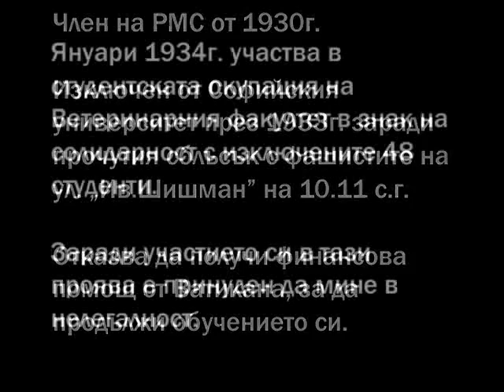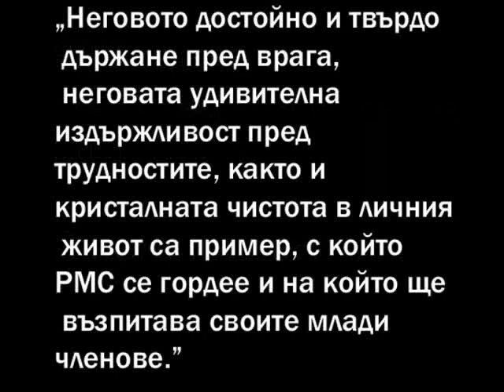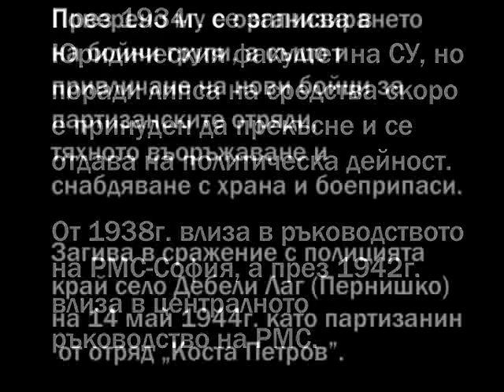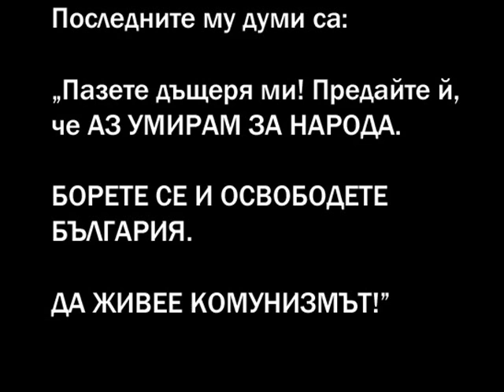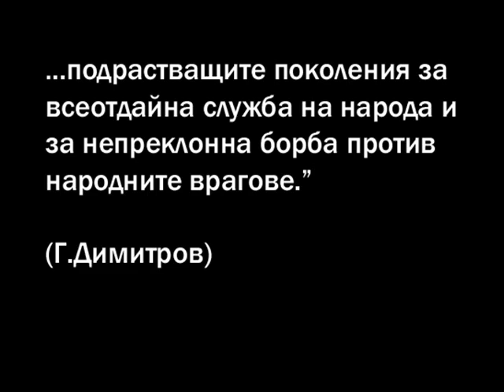Петимата от РМС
Ние продължаваме по вашия път! ДО ОКОНЧАТЕЛНА ПОБЕДА!